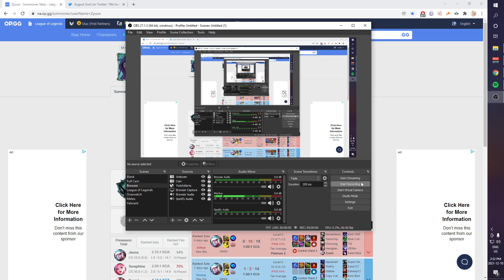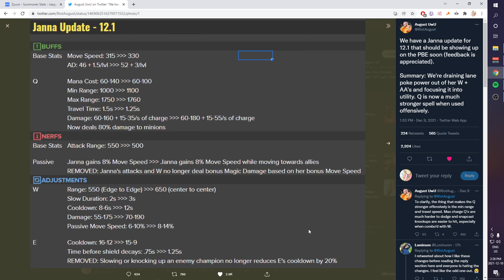SEASON 12 JANNA UPDATE (thoughts)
thumbnail art by me c:

omg hey everyone! tldr; update
done streaming and playing overwatch, will try out mercy in overwatch 2
now going to be making league + art videos with commentary!
grinding lots of art for 2022